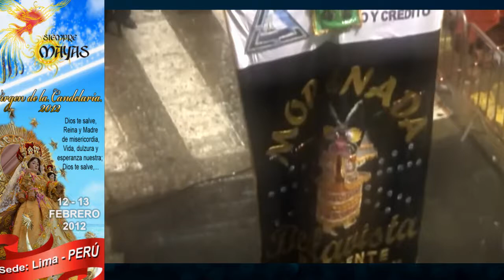HD SIEMPRE MAYAS - Perú: FESTIVIDAD VIRGEN DE LA CANDELARIA 2012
PASACALLE EN LA FESTIVIDAD VIRGEN DE LA CANDELARIA 2012 (PUNO - PERÚ) CON LA FABULOSA Y ESPECTACULAR MORENADA BELLAVISTA.
Défilé de la Fête de la "Vierge de la Candelaria" à Puno - Pérou 2012 avec "Fabulosa y Espectacular Morenada Bellavista".
Parade of the "Virgin of Candelaria" in Puno - Peru 2012 with "Fabulosa y Espectacular Morenada Bellavista".
普诺 - 秘鲁